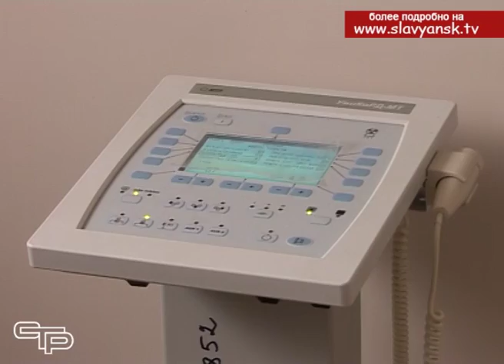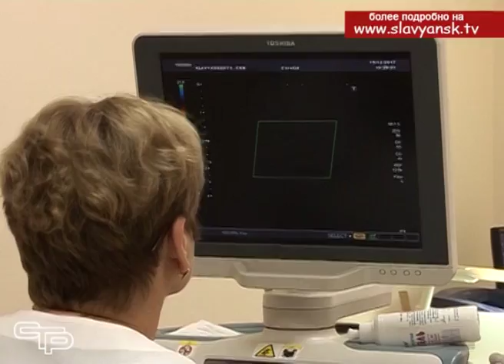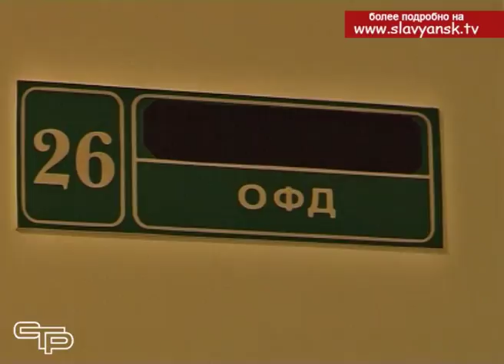О буднях и успехах диагностического отделения Славянской ЦРБ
Вопросы диагностики в медицине являются одними из самых главных. Ведь, от того, насколько точно поставлен диагноз, зависит и выбор методики лечения, а как итог - скорейшее выздоровление человека. Еще сто лет назад из диагностических инструментов у врача был только стетоскоп - специальная трубка для прослушивания. Сегодня же, благодаря современной технике, врачи в прямом смысле слова, видят человека насквозь. Какими диагностическими возможностями обладает Славянская ЦРБ, узнали наши корреспонденты.